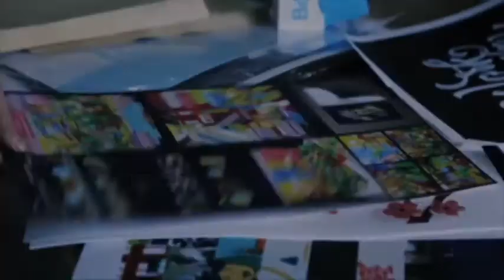Karina Tostado Márquez Colegio de Diseñadores de Guanajuato y Mangel Squin Organizador de Behance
Hablan del evento de descubrimiento de portafolios para presentar trabajo creativo, que se llevará a cabo el próximo 13 de Mayo.